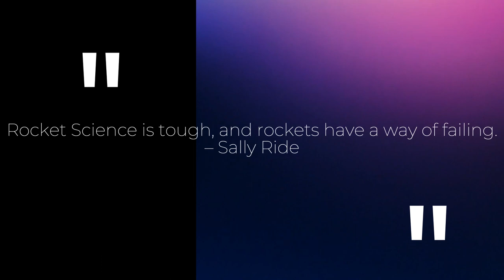Der Big Red Max (Maximus Periculum) Maiden Launch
Edited:  This is the edited version.

This was my first rocket launch in over 40 years.  I started with an Estes Der Big Red Max kit and upgraded it with a Vander-Burn plywood fin/centering ring kit from Launch Lab Rocketry I also upgraded the shock cord to 7ft of 1/2in tubular nylon from Apogee Components

On this flight, the apogee was ~365 ft on an F20-7 but the delay was too long.  When the parachute was deployed, it violently tore off the shock cord at the tabs connected to the parachute.  I wanted to use this chute but had this feeling it might not end well.  I should have listened to my gut.  The rocket was recovered, fully intact, and flew two more times, with a Top-Flight 18in. chute.

The second flight was more or less identical to the first with the exception of a perfect deployment and recovery.

The third fight was on a F50-7.  It's apogee was ~720ft without any issues.  It actually landed about 50 feet from the pad.

Thanks to CRASH for hosting us.